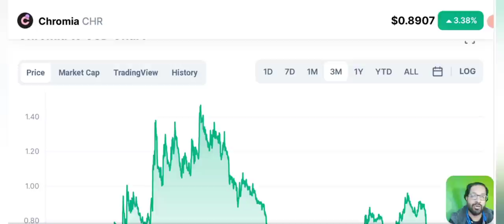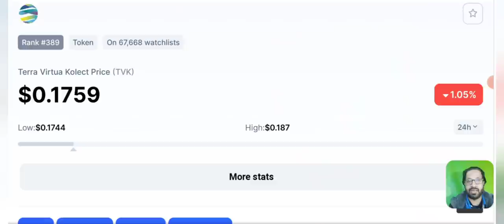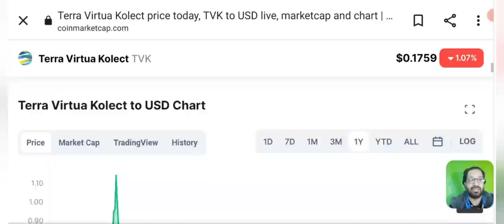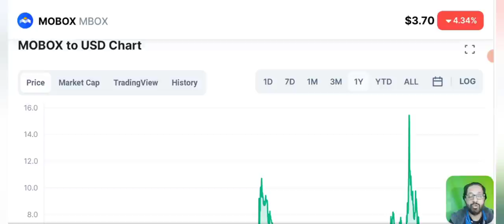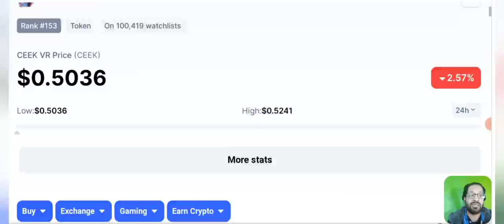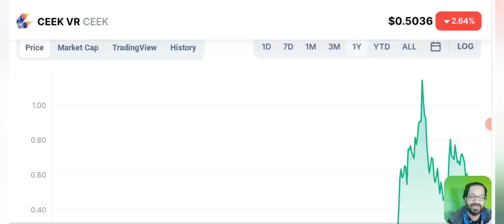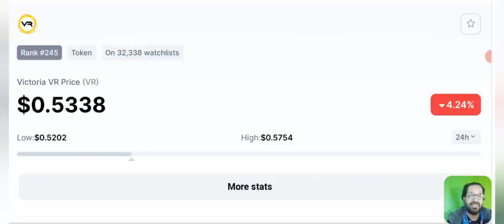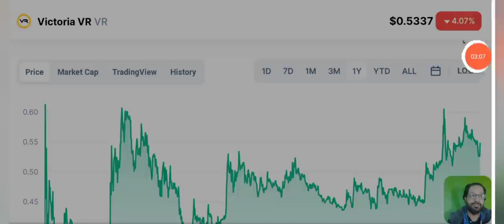Top 5 Metaverse crypto coins to buy now - January 2022